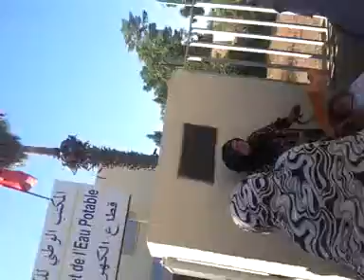فواتير الماء والكهرباء تخرج سكان الفقيه بن صالح2